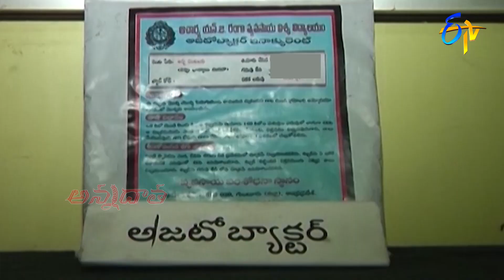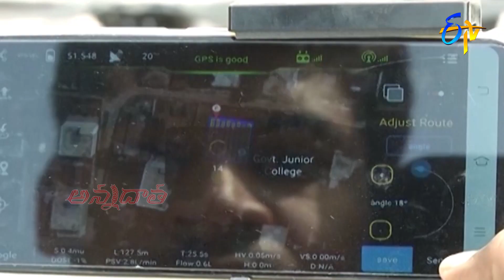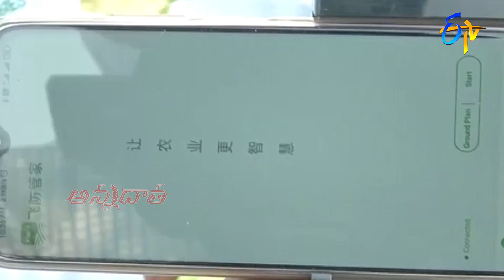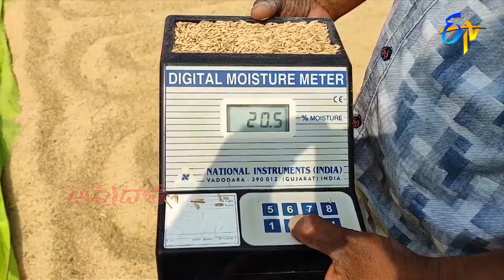7th December 2021 | Annadata | అన్నదాత | Full Episode | ETV